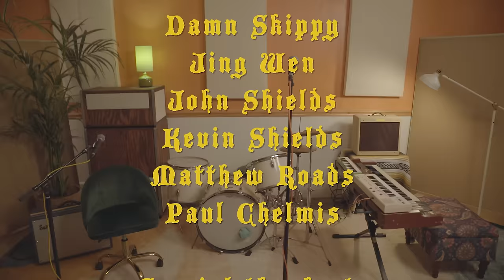Little Stranger - Sunburn ft. Tropidelic (Official Music Video)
Little Stranger's new single "Sunburn" features Roads of @Tropidelic  and was produced by Little Stranger. Born and raised in Philly, crash landed in Charleston, Kevin and John Shields are breaking into previously uncharted waters with their quirky indie hip-hop group, Little Stranger. Between John’s melodic singer-songwriter magnetism, Kevin’s in-your-face delivery, and an overall undeniable groove, this duo is sure to get any audience up and moving. "Sunburn" is the 1st single off the duo's upcoming 2021 album.

Director - Kevin Shields
Directors of Photography - Damn Skippy & Paul Chelmis
Editors - Damn Skippy & Kevin Shields

Cast
Damn Skippy
Jing Wen
John Shields
Kevin Shields
Matthew Roads
Paul Chelmis

Special thanks to Daniel Snell
Mike the Cat, Ozzie, Salisbury, Kipo & Azriel

LYRICS
Three in the morning I’m awake without a warning
I’m wrestling with the passing of time
Try to forget her, try to get it together
She’s running circles in the back of my mind

I’m hoping this is only temporary
It’s scary thinking I could be going insane
She’s running circles in the back of my brain

That girl is like…
Sunburn on my backside
Sinking in the
Quicksand with my hands tied
Shouting at the
Top of my lungs, but that girl she got my tongue
So I sing it instead

I sing it
Ooooh
Maybe this is all inside my head

I sing it
Ooooh
Love will make you mad then drop you dead

Got stuck in your bear trap
Couldn’t bear that
Y’all barely could fair with my errors
and dammit I hope that you feel that
Real rapping bout real crap

Real sad how it ended a friendship
Standin right here and I’m feeling defenseless
Servin my time think I’m fine with the sentence
But do I really gotta go and mention?

She was hotter than the tip of the sun
On the tip of my tongue
We’re addicted to riches, mischief and fun
We were back on the run, what a burn from the sun
What a crack to my lungs
Dumb, young, full of a little sum sum
But now she’s got me feeling dumb, dumb, dumb, dumb

Chorus

Never been so hard not to feel some way
I stepped into your web
If I’m lucky I might end up in the hospital
The games you play
Went and fucked my head up
Could something this good be just as volatile

Broke chains
Chemicals
Put you on a pedestal
Been chasing your honey like there’s money in it
Cocaine
Powder nose
Damage to my frontal lobe
Tricky chicky you been with me since the onset